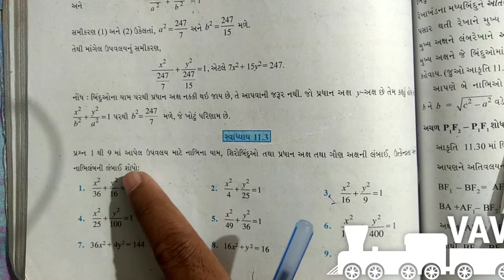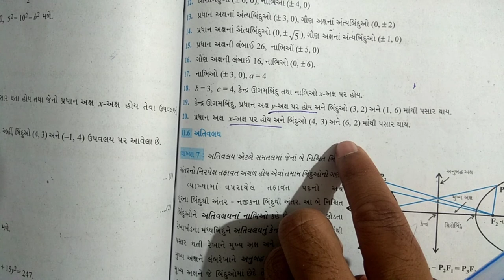Class 11 maths chap 11 conic section|Exercise 11.3|Std 11 maths chapter 11 in gujrati|Ncert|શાંકવો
Aa channel ma tmne std 9/10/11/12/Engineering/government maths nu solutions easy trick sathe malshe.school level ma
Ncert board nu education malshe.Maths ma je pan
Fear hy te a channel dwara dur krvni hu try krish.
Telegram channel ma pdf solutions malshe.

Our channel.